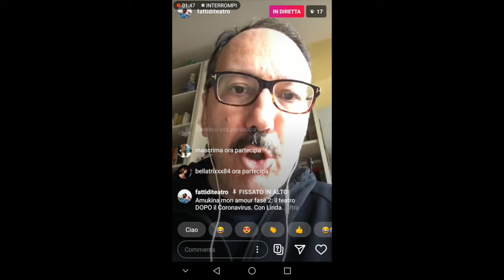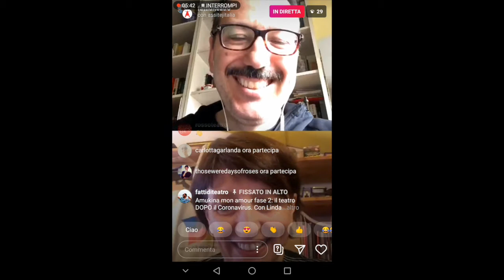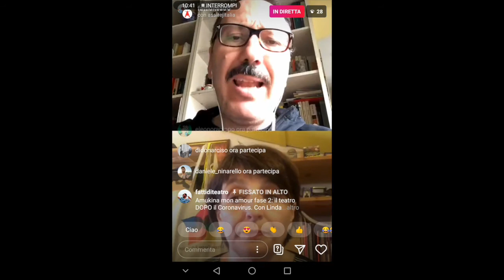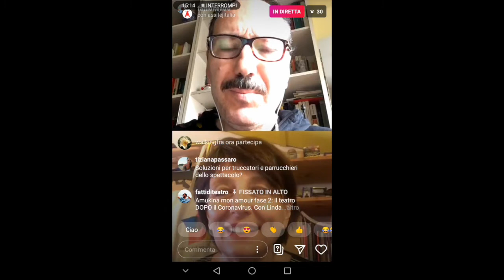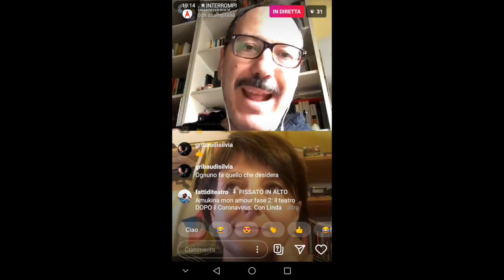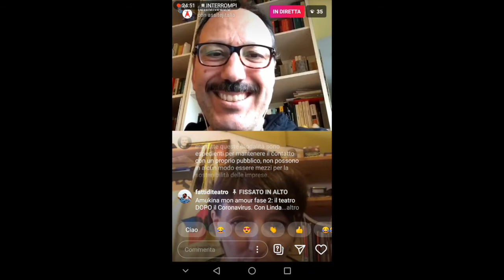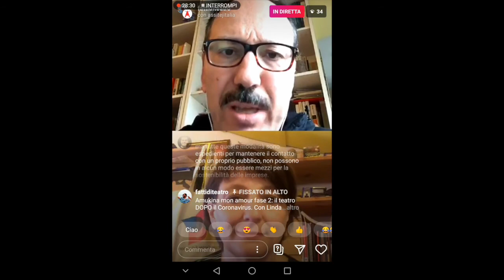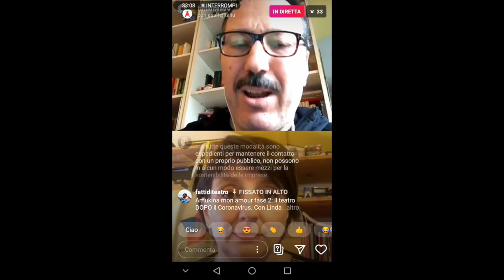Linda Eroli. Amukina mon amour 14/4/20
Amukina mon amour- FASE DUE: il teatro DOPO il Coronavirus
con Linda Eroli